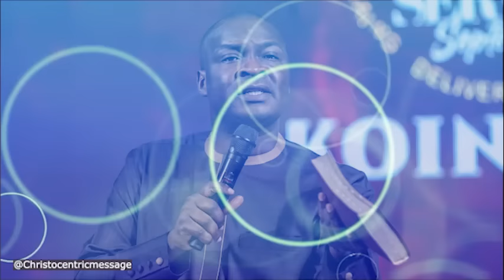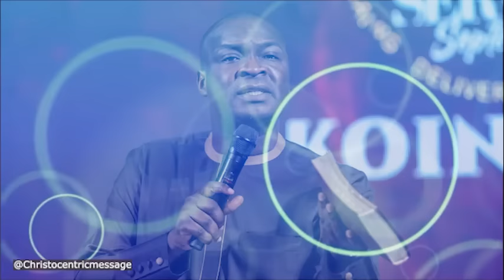HOW TO FIND YOUR SPIRITUAL GIFTS AND USE THEM - APOSTLE JOSHUA SELMAN